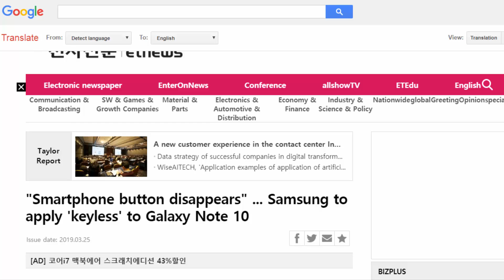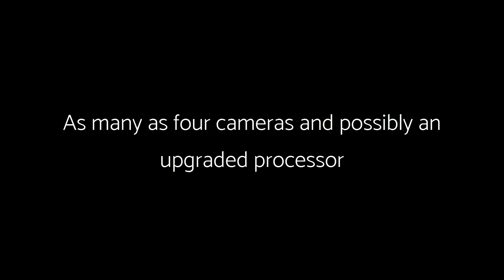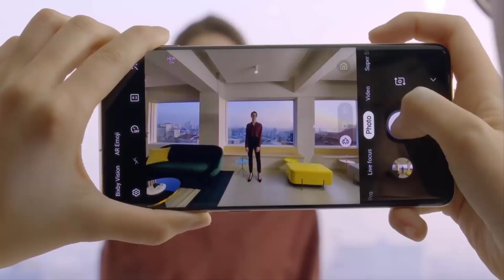Samsung Galaxy Note 10 - HUGE CHANGE!!!